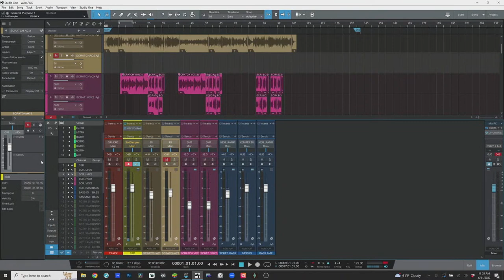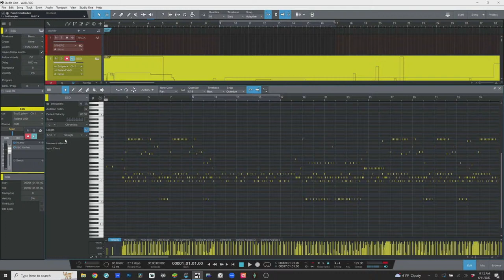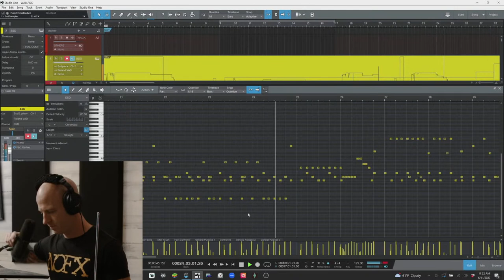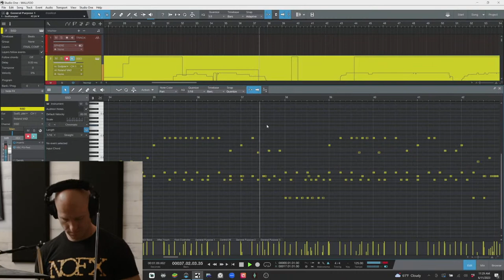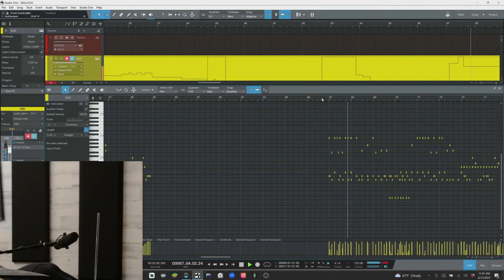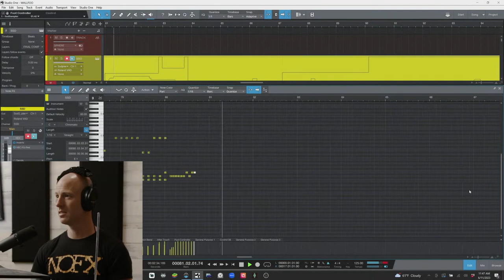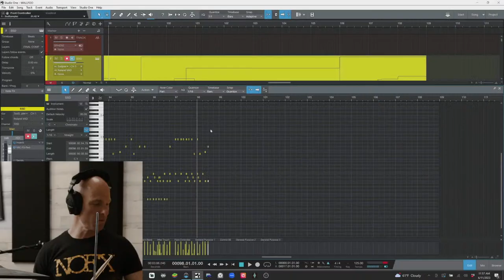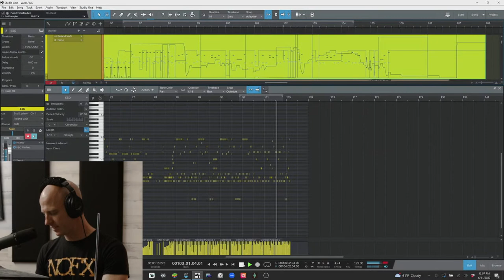Recording Drums for New Song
00:00 Intro
09:03 1st Playthrough
12:27 Punch-ins
1:04:00 Final Listen
1:08:17 Gear I Used